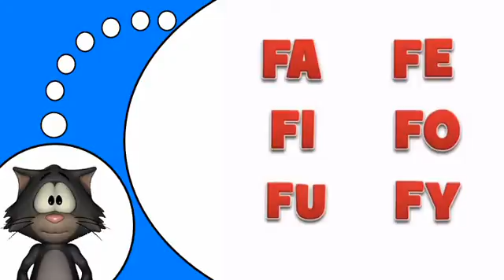Nauka francuskiego # F